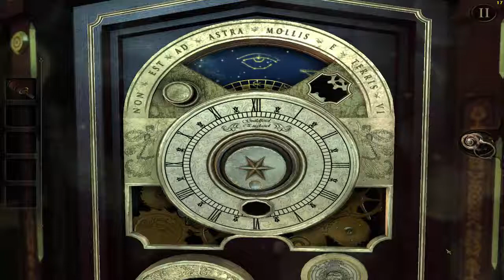The Room- Ep. #03 Addio cassa!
Finalmente in questo episodio riusciamo a passare avanti, ma siamo solo all'inizio. Adesso iniziano le vere difficoltà di questo gioco.

Buona Visione!